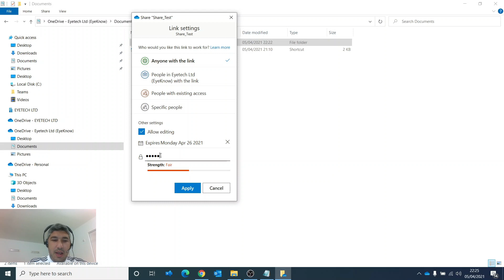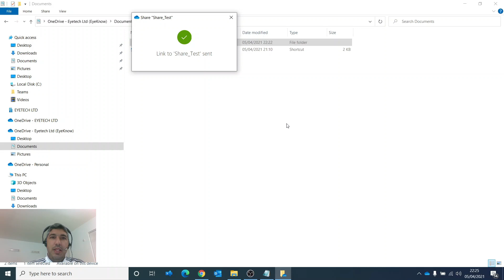How to share OneDrive files and folders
Microsoft OneDrive is a storage for your photos, videos, documents and more. It can be accessed from any device and at any time.

Your items in OneDrive  are private until you decide to share with others. Watch the video to learn how.

Do you want to learn more about Microsoft 365 and its features?